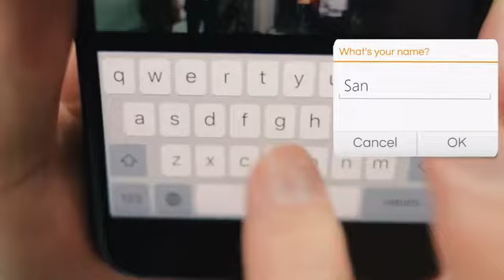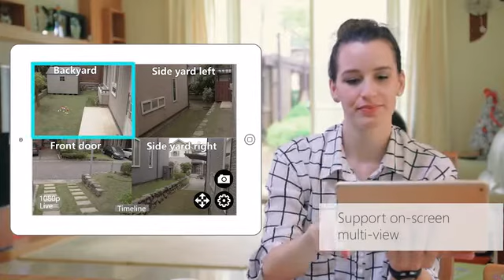AR4X: The Intelligent Camera Robot that Redefines Security!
2018 Award-winning AI Camera that can identify faces, humans, cars, etc. to safeguard your property!
AR4 is designed to replace traditional CCTV which is widely used in today's homes and communities. With ever increasing security threats and burglaries, it is important to upgrade commonplace CCTV with updated technologies such that security cameras can turn themselves from passive recording devices to proactive camera robots to actively look for possible danger and furthermore, protect itself from hackers!
Amaryllo employs patented technologies to replace traditional PC-based tracking systems with embedded multi-core CPUs inside each camera. Amaryllo camera robots have artificial intelligence to recognize human faces, talk to intruders, auto-track intruders, and can even check your new email arrival. These camera robots are revolutionizing today’s home security market. Amaryllo camera robots have been employed by worldwide law enforcement.
The PoE, or Power over Ethernet is the technology that has been widely used in the network equipment which allows for power and data transmission through the same Ethernet cable eliminating the need for an extra power cable connection. The simple cabling will dramatically reduce the installation cost and time. Without the need of a centralized network equipment and heavy investment on extra software or hardware, AR4 is the most flexible, reliable and affordable object recognition robot camera in the markets to date.
  Intelligent AI Recognition ◉ AR4X and AR3S PRO can detect human bodies over 40 feet and cars over 60 feet away. If uninvited guest or vehicle intrudes the house owner’s property, Amaryllo cameras will send a crucial alert to the house owners instantly.
◉  World's Best Encryption ◉ Amaryllo employs the world's toughest military security-level 256-bit encryption technologies to offer the best privacy protection for its users. Take a look at the video below for a quick explanation video!
◉  On-Screen Multi-Channel viewing and Control  ◉ Stream up to 9 cameras in the APP and control all of the live streaming right beneath your fingertip!
◉  On Screen Video Timeline Playback ◉ Remotely access the internal memory of the camera by simply swipe on the Timeline feature. Review recorded videos and alerts at anywhere at any time.
◉  Activity or Blockout Zones ◉ Tired of fake notifications every time a car passes by or a tree swaying and every light blinking? Take advantage of this feature and get notified of the things that matter most!
◉   Real-Time 360 Auto-Tracking ◉ Auto-track intruders over 40 feet (12 meters) without a remote PC so you can stop worrying about blind spots! *Available with AR3S model only
◉  Talk and Listen ◉ When it is not enough to just see what is going on, AR3S's built-in microphone and speaker allows you conduct real-time communication and furthermore, the 10-second video alerts capture not just video but sound too!  *Available with AR3S model only
◉  Professional Outdoor IP66 Grade ◉ AR3S Plus and AR4 are designed with industry grade parts and are fully certified for IP66 anti-dust / anti-water grade. Both models are built to withstand outdoor elements with an operating temperature range from -20°F to 120°F (-30°C to 50°C).
◉  Free 3 day snapshot alert storage ◉ Snapshot alerts for rolling 3 days so you can always go back to see what happened in the past 72 hours!
◉  Smart Watch Support ◉ AR4 and AR3S Plus are compatible with the most popular smart watches such as Apple Watch and Pebble. Alert messages can be pushed to your smart watch so you are always alerted should the camera detects abnormal activity in your property.